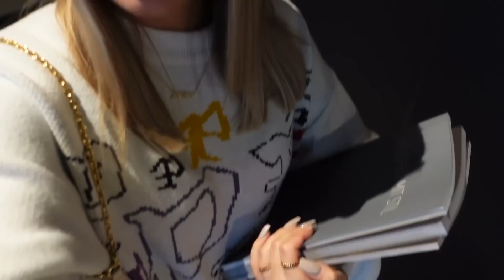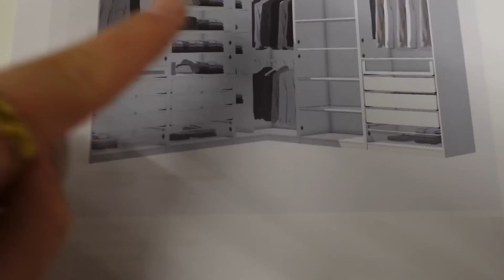Der wohl größte Schritt in unserem Leben … 😭😍 | Joline Elisa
Jeden Sonntag um 18:00 Uhr ein neues Video💓